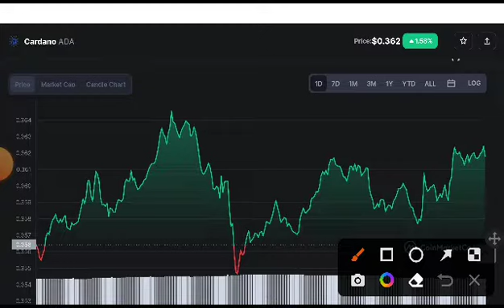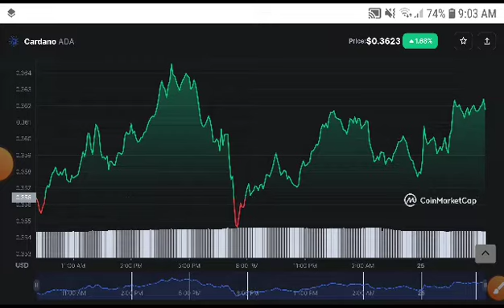Ada Huge News! Cardano Price Prediction! Cardano News Today